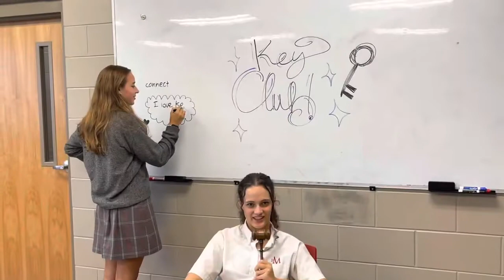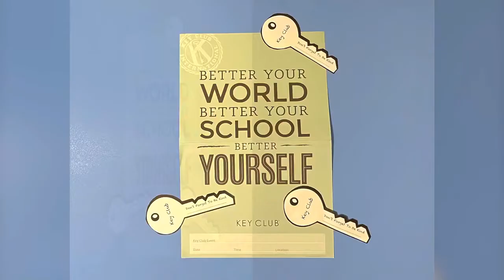9.6.2022 "Key Club" St. Michael Catholic High School. Fairhope, Alabama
Check out the Key Club
In addition to established athletic teams, we have a lot of cool extra-curricular clubs to get involved in this year!

Get Involved!  Whether you are new or a returning student, you have some excellent clubs to check out for this school year. Consider this a chance to explore new interests or broaden your horizons.

Join the Key Club